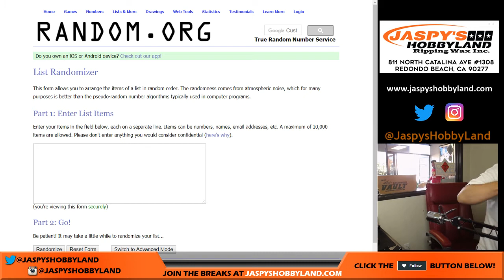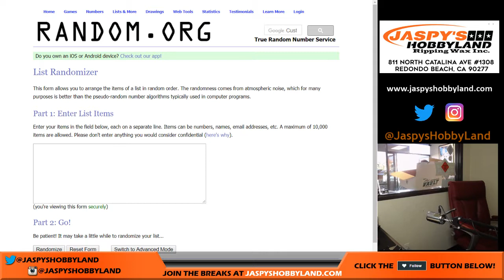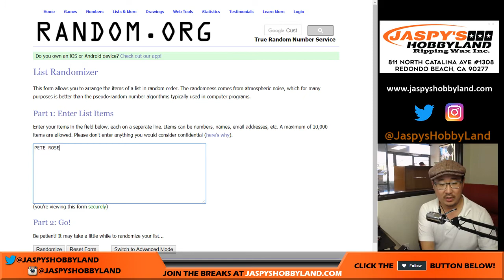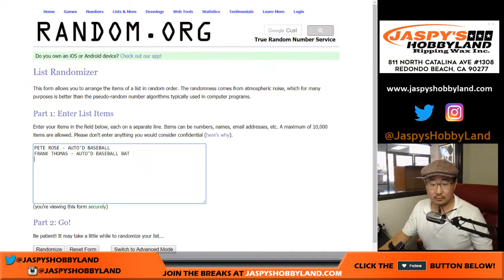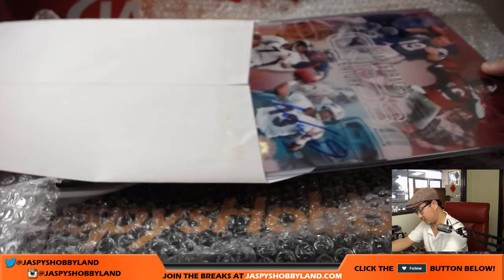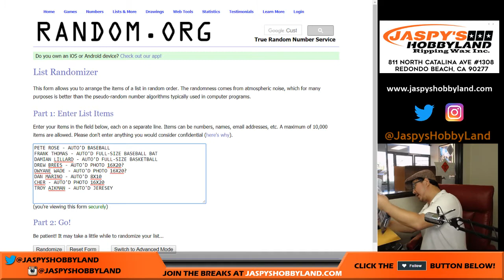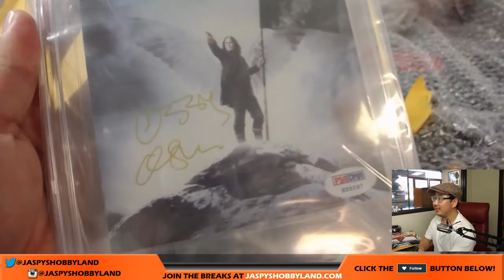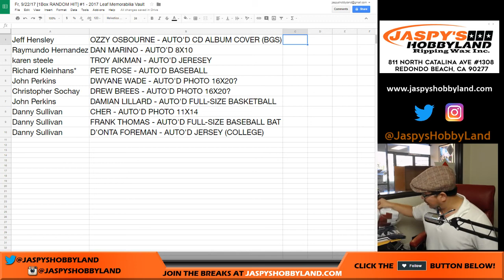Fr, 9/22/17 [1Box RANDOM HIT] #1 - 2017 Leaf Memorabilia Vault